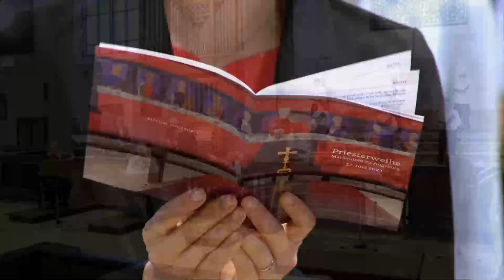Priesterweihe 2021 aus dem Hohen Dom zu Augsburg (27. Juni 2021)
Live-Mitschnitt der Priesterweihe aus dem Hohen Dom zu Augsburg am 27. Juni 2021.
Geweiht wurden Jürgen Massinger aus Ronsberg, Stefan Hermann Riedel aus Kempten, Michael Hans Schmid aus Feldhausen und Roland Weber aus Türkheim.